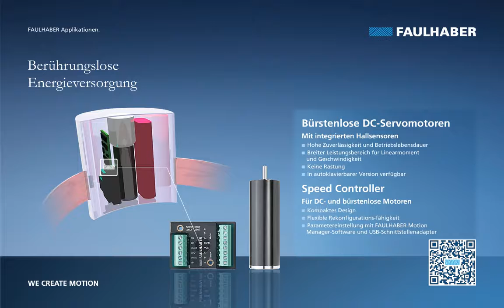Medizin & Labortechnik / Therapiekapsel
Kleinantriebe ermöglichen ein neues Verfahren der "freien" Energieversogung

Technik braucht elektrische Energie; Elektrizität lässt sich aber nur in kleinen Mengen speichern. Setzt man dagegen auf Zuleitungen, so ist die Drahtführung oft hinderlich. Abhilfe schaffen Verfahren, die auf Induktion oder Radiowellen basieren. Doch hier ist der Aufwand meist größer als der Nutzen. Ein neues Verfahren der "freien" Energieübertragung setzt nun neue Maßstäbe bezüglich Effizienz und Bauvolumen. So können Aktoren und Sensoren in Industrie und Technik preiswert und bequem, je nach Anforderung kontinuierlich wie diskontinuierlich mit Elektrizität versorgt werden.